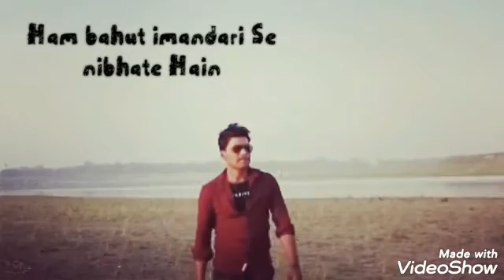... प्यार करने वालो को डर से कोइ वास्ता नही होता .. taller